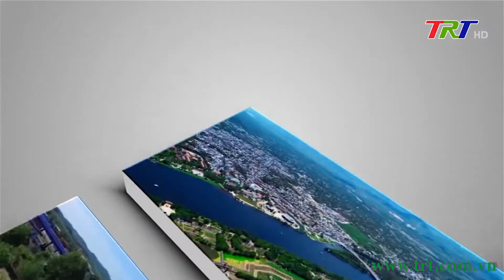Trang Truyền hình địa phương (Nam Đông) - 24/8/2023